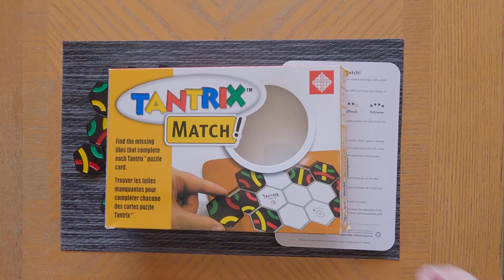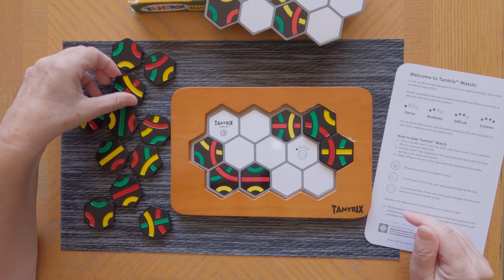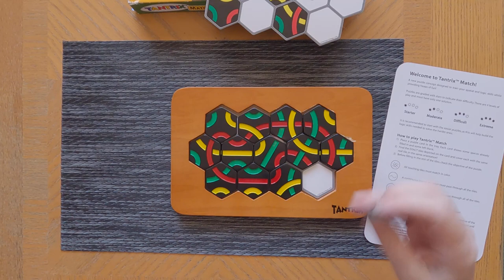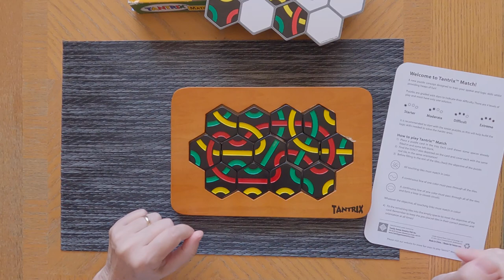Tantrix Match How To Play?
Tantrix match! The addictive puzzle.
Tantrix match contains 12 unique puzzles. Using pre-placed tile clues, the goal is to fit the remaining tiles to ensure that all colors match.